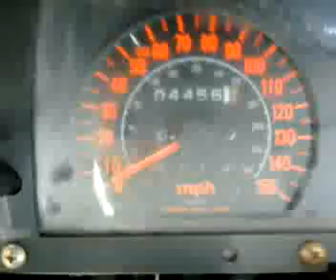1983 Honda CB1100f 3rd start.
This was the 3rd start after sitting in a shed for 15 years.